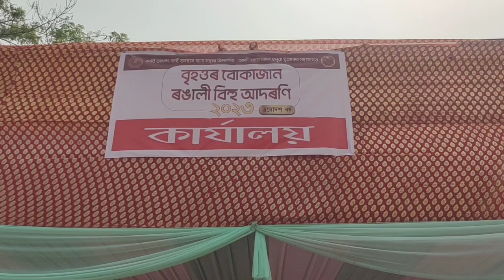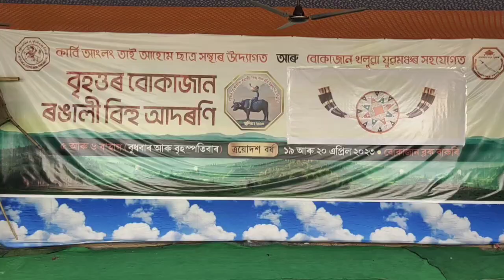Bokajan Tai Ahom celebrate Adoroni bihu function 19-20 April 2023.